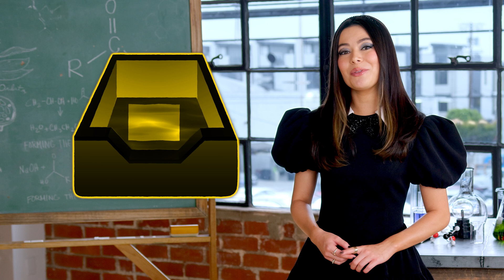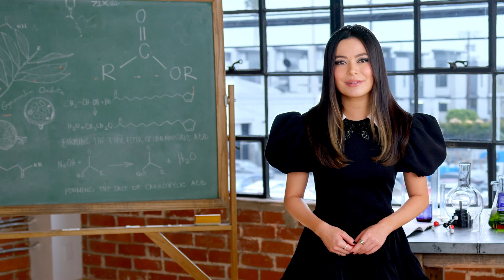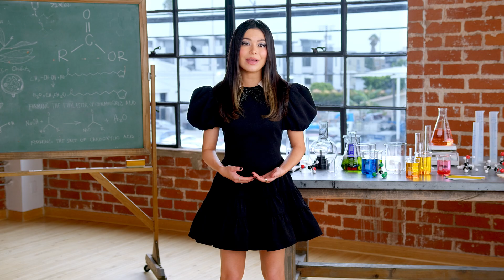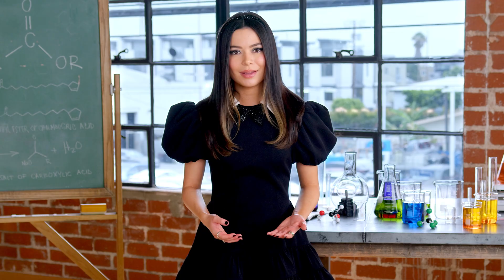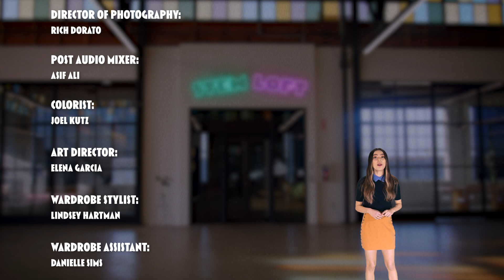Have You Heard of Alice Augusta Ball? | Miranda Cosgrove's STEM Loft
Throughout history, millions of people were afflicted by a frightening disease with no cure. In the early 20th century, a 23 year-old Black woman developed the first effective treatment, but you've probably never heard of her. This is the little known story of the chemist who discovered the first successful treatment for Hansen's disease (leprosy), Alice Augusta Ball. Welcome to the STEMLoft. Each week, Mission Unstoppable host MirandaCosgrove will share some of her favorite STEM facts and stem-tastic stories with you.